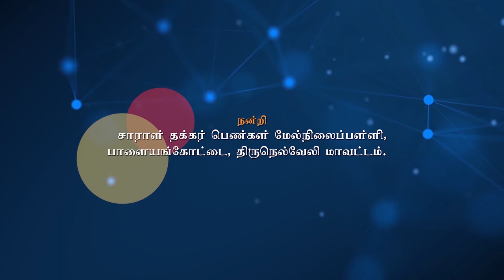CLASS 9 ISOLATION OF DNA - Detailed explanation of +2 BOTANY PRACTICALS